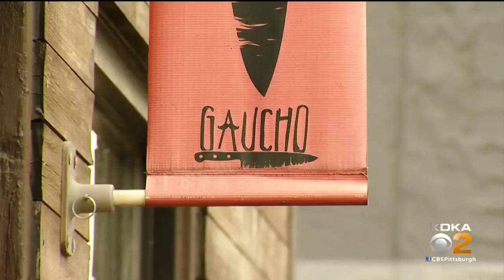Hundreds of Gallons Of Water Flood Smallman Street In Water Main Break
A break in a 36 inch water main caused Smallman Street to flood; KDKA's Lisa Washington reports.